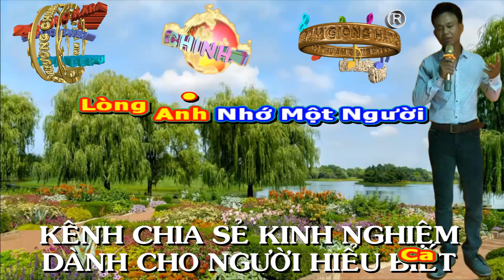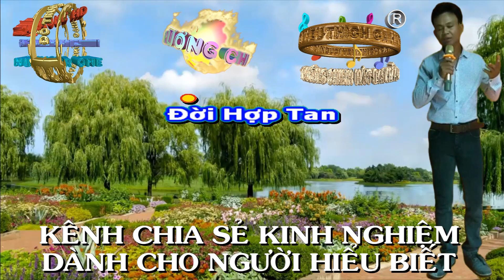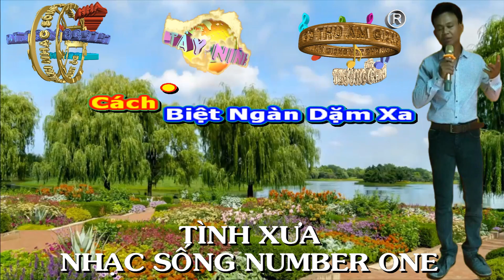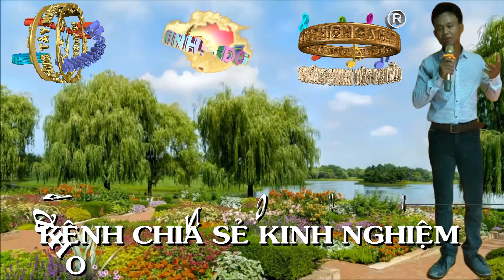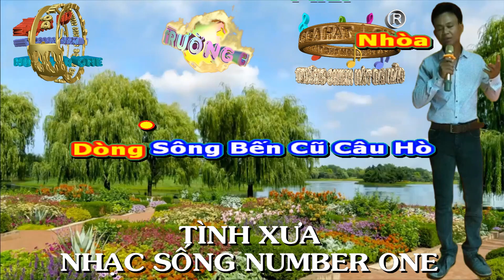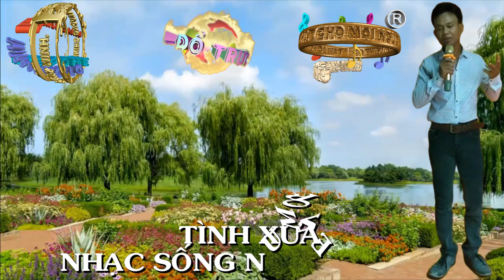101 - TÌNH XƯA. (NHẠC SỐNG NUMBER ONE)